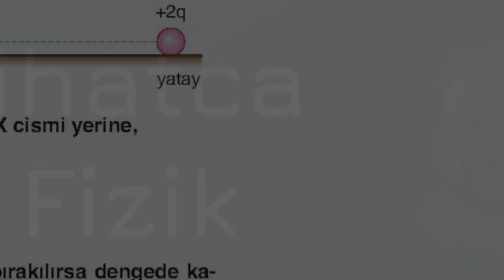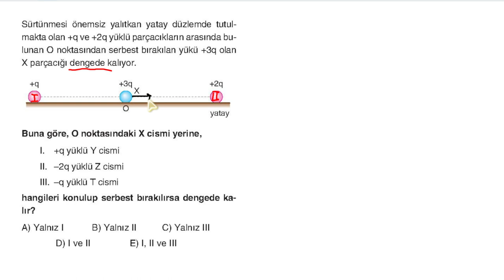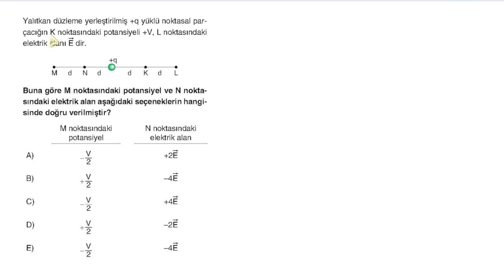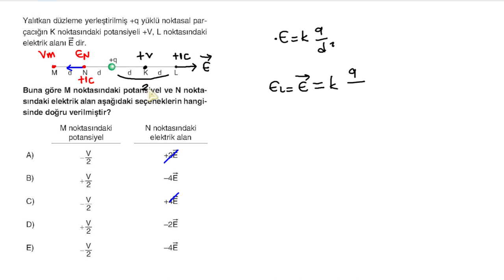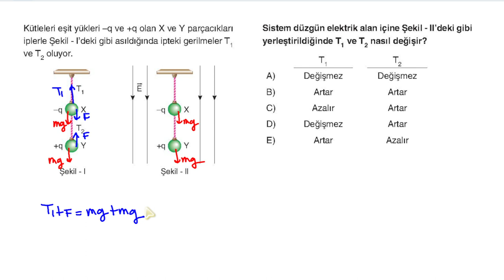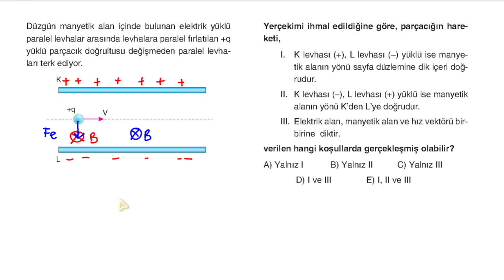ÇAPuP İLE CHECK UP I ELEKTRİKSEL KUVVET ALAN ENERJİ POTANSİYEL I ANINDA KONTROL I MİNİ AYT DENEMESİ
AYT ELEKTRİK KONULARINDAN ELEKTRİKSEL KUVVET, ELEKTRİKSEL ALAN, ELEKTRİKSEL ENERJİ, ELEKTRİKSEL POTANSİYEL KAZANIMLARI BU VİDEODA. ÇAP YAYINLARI AYT FİZİK KİTABINDAN DERLENMİŞTİR. SON KONTROLÜNÜ YAP. İYİ ÇALIŞMALAR. MUTLU KALIN.